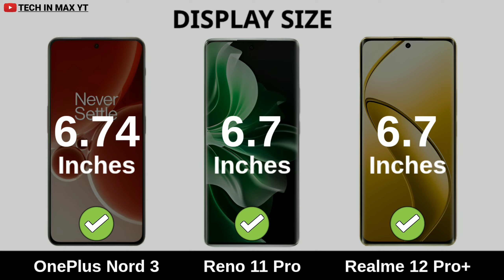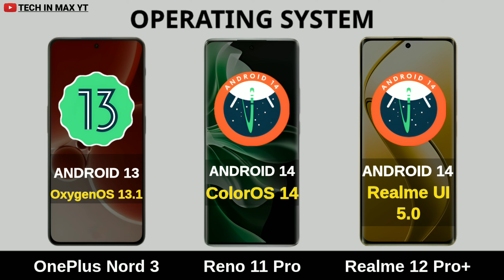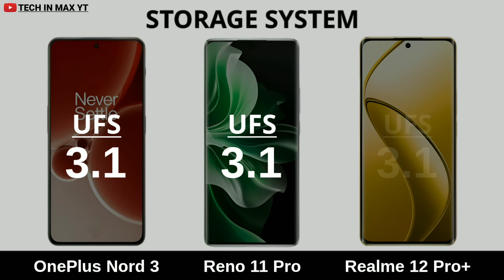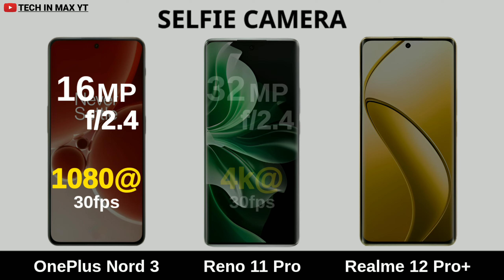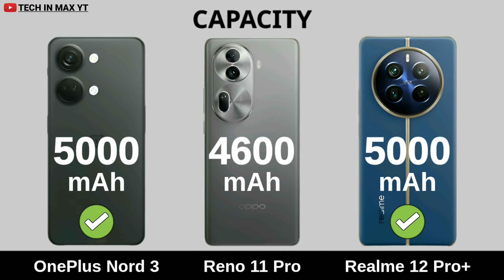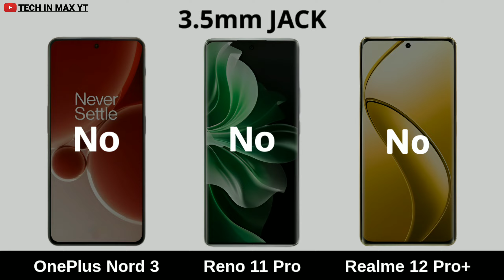Realme 12 Pro+ Vs Oppo Reno 11 Pro Vs OnePlus Nord 3 | Full Specifications in this video | 2024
Like__
Share__
Comment__
Subscribe__